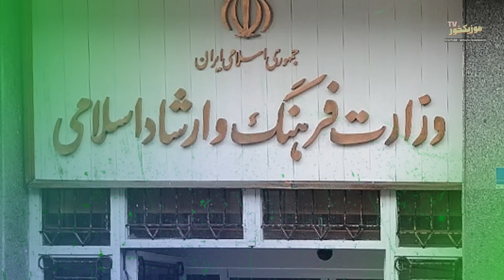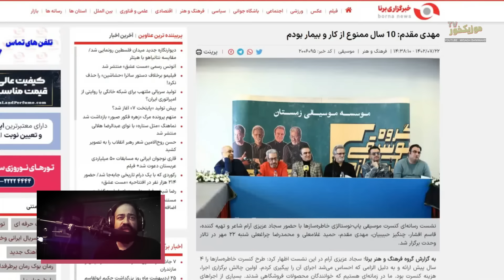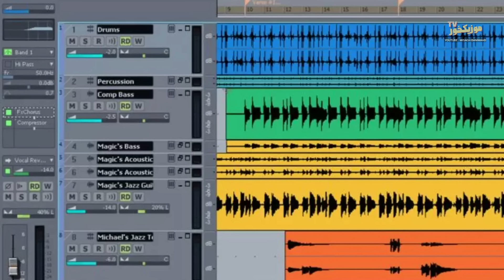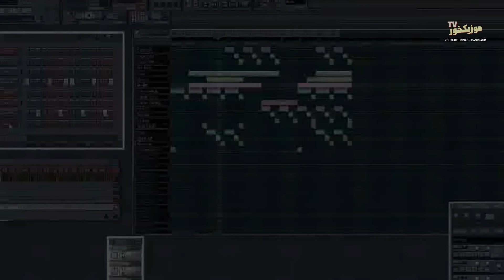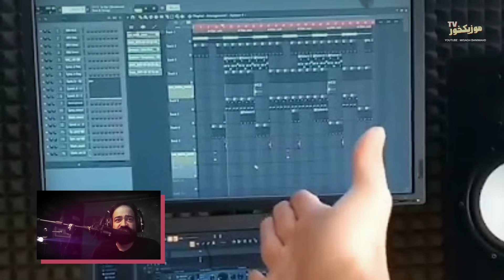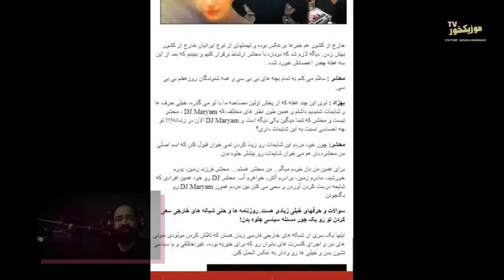موزیکخور 92 : نگاهی به نوستالژی های موسیقایی دهه هشتاد ، از دیجی مریم تا محسن چاووشی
تو این برنامه موزیکخور نگاهی داریم به تولیدات موسیقایی جوانان دهه شصتی که از آغاز دهه هشتاد با موسیقی زیر زمینی به میدون اومدن با رویای ستاره شدن شانس خودشون رو در فضای موسیقی زیر زمینی به آزمون گذاشتن . آخر داستان متاسفانه و طبق معمول چندان خوش نیست

عضویت در شبکه های اجتماعی میثاق
تلگرام :

تماس با میثاق بنی مهد